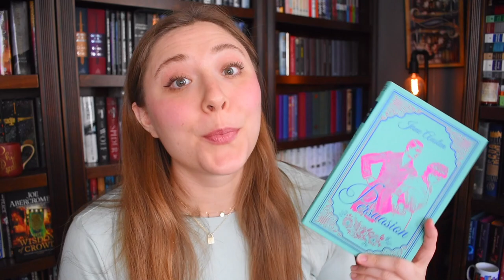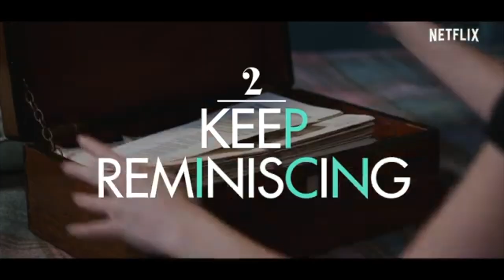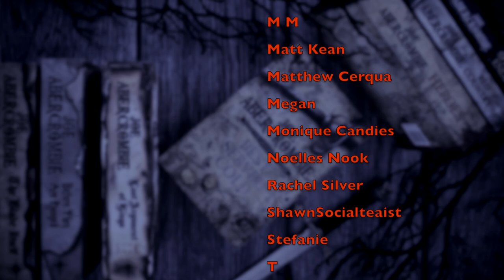was Persuasion really that bad?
WISH LIST

KAZ WISHLIST

BOOKISH MUGS!
LLIBRARY15